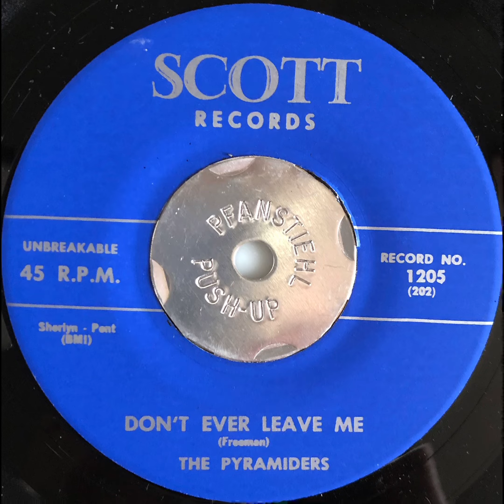The Pyramiders / Don‘t Ever Leave Me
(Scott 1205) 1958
Repro Copy